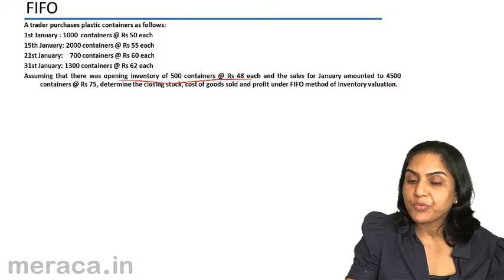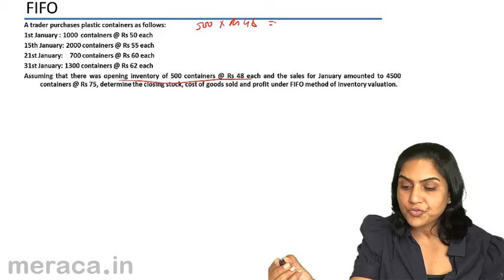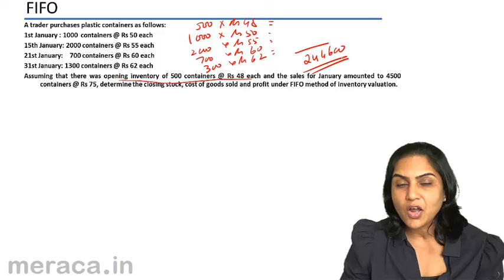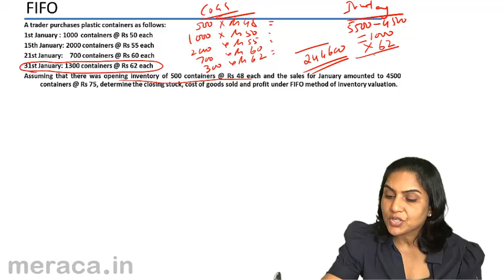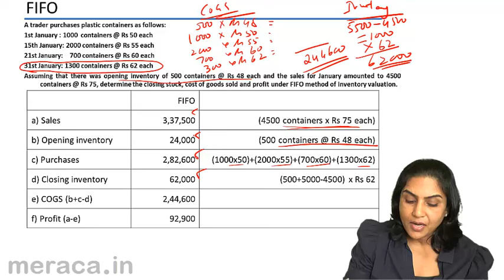What is FIFO | Inventory Accounting | CA CPT | CS & CMA Foundation | Class11 | Class12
What is FIFO, Learn for Free Basics of Inventory, Relevance of Inventory Valuation & How do we record Inventory.For Details